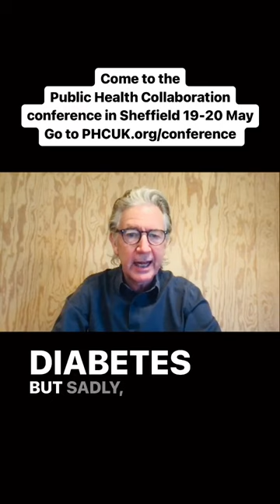Patrick Holford is super excited to share with you how to prevent Alzheimer's at PHC2023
On Friday 19th and Saturday 20th May 2023, the Public Health Collaboration will be hosting our 7th annual conference at the world-famous Crucible Theatre in Sheffield. World-renowned speakers will be convening in Sheffield to share their expertise about how we can harness the power of lifestyle to help fix healthcare together.